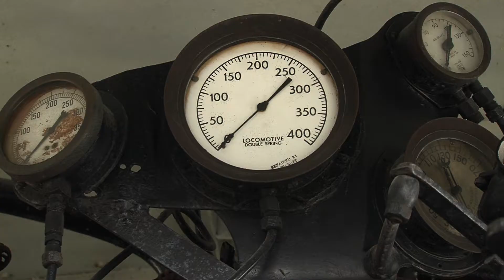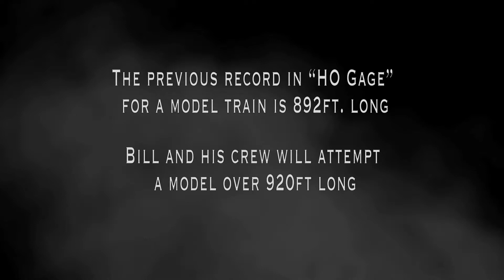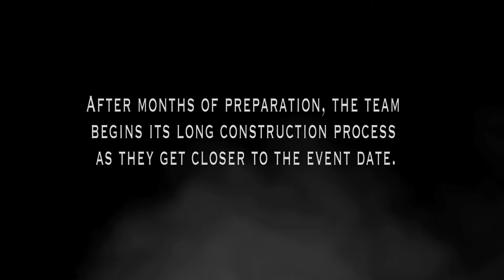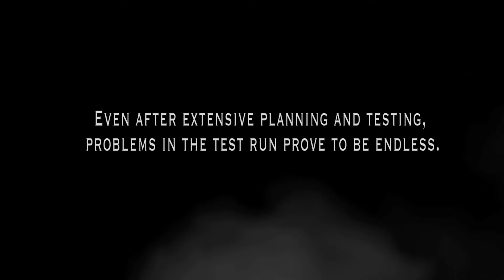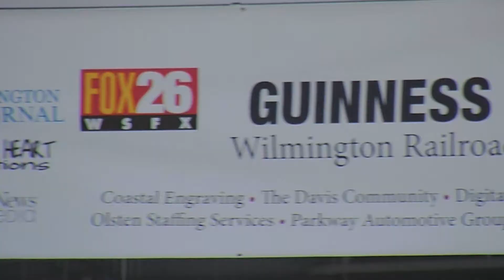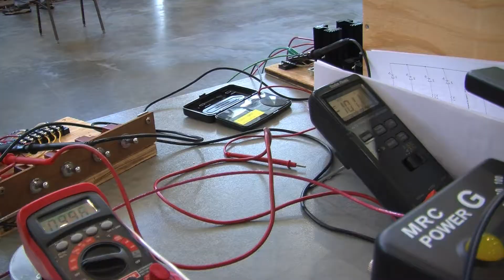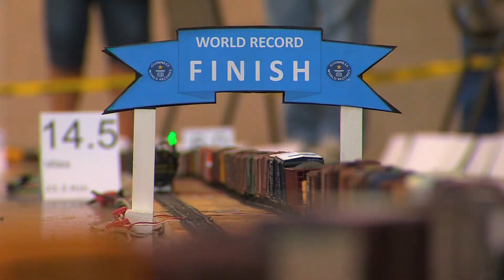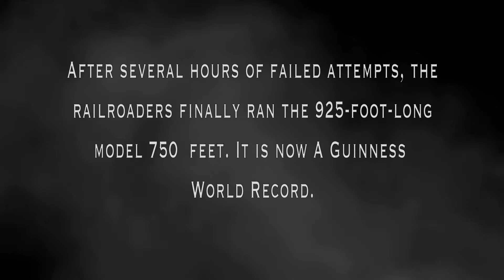Tracking Passion: The Worlds Longest Model Train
Can a group of retired train modelers break the Guinness Record for the World's longest model train in history?

After nearly a year of production, "Tracking Passion" follows the not-so-smooth road towards the WIlmington Railroad Museum in North Carolina's attempt at making a model train over 925 feet long go a distance of 750 feet. Shot by a combination of Producers Nate Galluppi, Joshua Karns, Cara Michelle and Director Jeffrey Wolz, Tracking Passion is sure to leave you believing that anything is possible with the right amount of diligence.

Tell them you loved "tracking Passion!"

Director
Jeffrey Wolz

Producer
Nate Galluppi

Executive Producer
Bill Bolduc